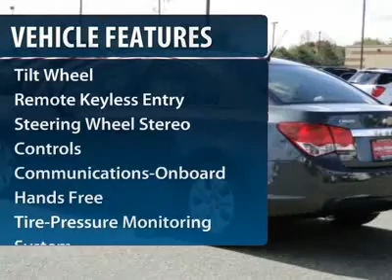2013 Chevrolet Cruze Minneapolis Hudson 3757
2013 Chevrolet Cruze

LS trim. Onboard Hands-Free Communications System Head Airbag MP3 Player Satellite Radio CD Player iPod/MP3 Input. Warranty 5 yrs/100k Miles - Drivetrain Warranty; READ MORE! KEY FEATURES INCLUDE: MP3 Player Satellite Radio iPod/MP3 Input CD Player Onboard Hands-Free Communications System. BUY FROM AN AWARD WINNING DEALER: We price our vehicles at their current market value based on competition factory incentives and supply and demand. In regards to the Trade-in process at Luther Hudson Chevrolet GMC we give our customers the actual cash value of their trade-in up front and in writing. We also offer a 5 day 500 mile which ever comes first money back guarantee on qualifying vehicles. So come and enjoy the Luther experience today. Please confirm the accuracy of the included equipment by calling us prior to purchase.